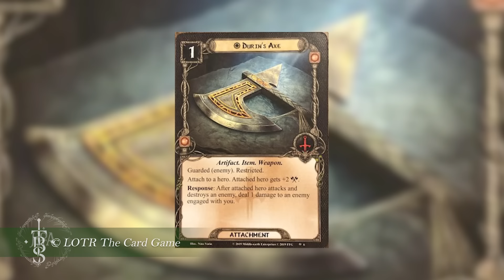Who Were The MOST POWERFUL & LEGENDARY DWARVES In Middle Earth? | Middle Earth Lore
Today we are talking about the most Legendary and Influential Dwarves to ever live in Middle Earth! These are not ranked purely by power, but also their influence in Middle Earth. I hope you enjoy!

Also here are our other social media links too!